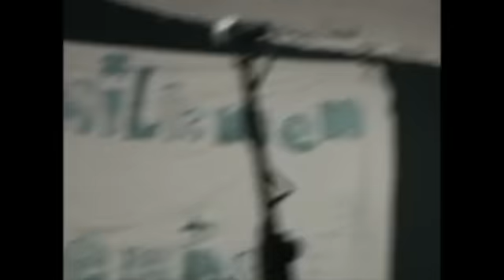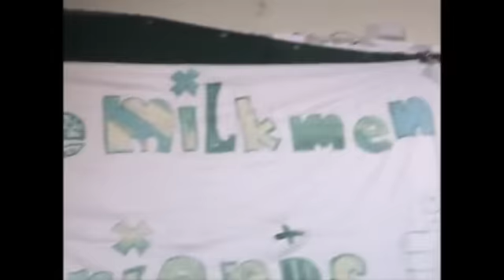The Milkmen - Reality Check (Live @ 'Battle of the Bands' 2009 Final)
Rockingham Hotel 'Battle of the Bands' Final. Oh yeah. We won!!

The Milkmen walked away with $15000 in cash and prizes.